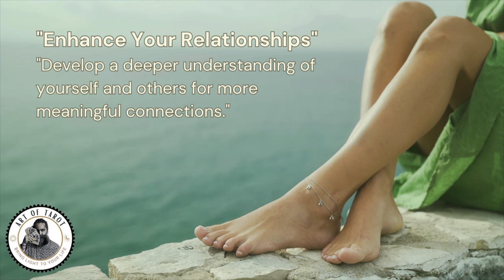शुद्धता मन के पार